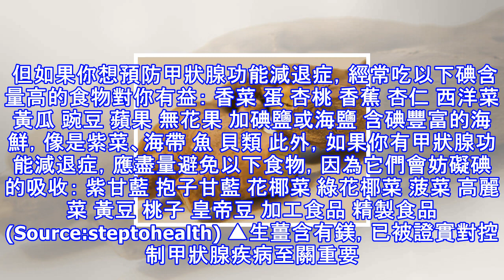「甲狀腺功能減退」最主要的原因是缺碘！「這樣吃」就能預防、改善甲狀腺，搭配運動更有效。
(Source:steptohealth) 甲狀腺機能低下症又稱作甲狀腺功能減退症，根據國外網站《steptohealth》的報導，它影響了大約3％的人，這些人的甲狀腺激素水平偏低，身體出現一些症狀，像是虛弱、疲倦、肌肉無力、感到寒冷、情緒不穩，不明原因的體重增加或體重減輕。 還有一些細微的症狀可以幫助我們察覺這種難以診斷的疾病，例如：​​臉色枯黃、毛髮脫落、眉毛稀疏和皮膚乾燥。   推薦飲食 如果你出現上述症狀，請先諮詢醫師，尋求專業的治療。切勿自行食用大量含碘食物，這會使原本就已經脆弱的甲狀腺加速崩潰。 但如果你想預防甲狀腺功能減退症，經常吃以下碘含量高的食物對你有益： 香菜 蛋 杏桃 香...